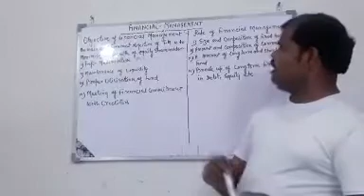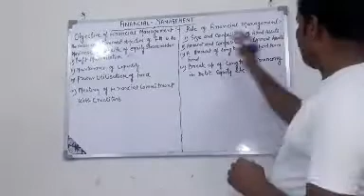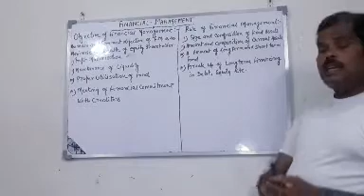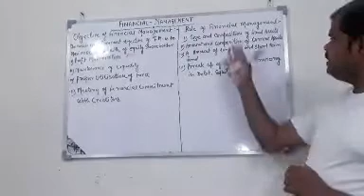12AC038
A Numericak Question of Partnership